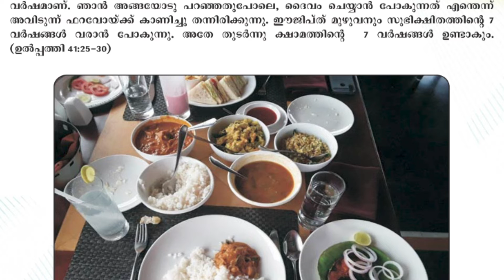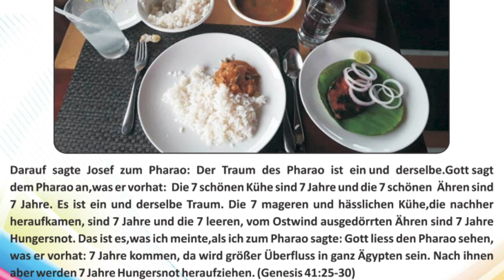25. vachana Calender🍇